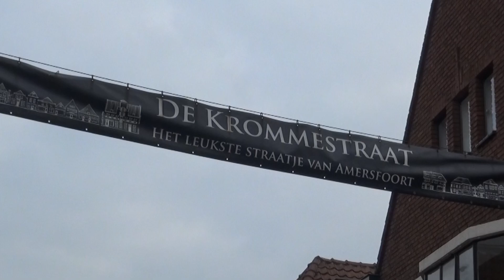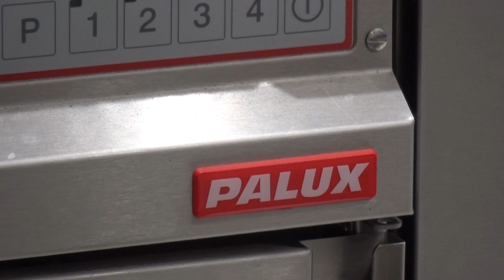Restaurant Madonna Amersfoort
MADONNA is gevestigd in het mooiste straatje van Amersfoort in een prachtig gerestaureerd monumentaal pand, in de volksmond bekend als het Steven Volppand, de voormalige kunstnijverheidswinkel. Hier mocht Palux een fraaie keuken installeren die helemaal voldoet aan de eisen van de Chef.